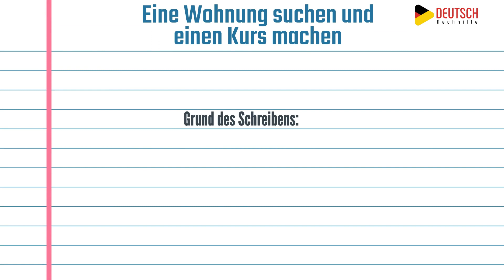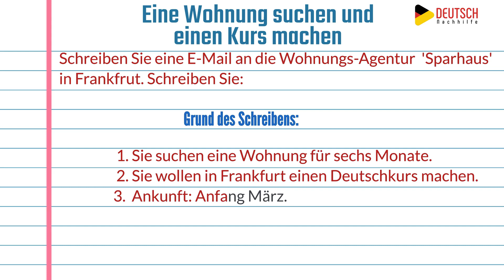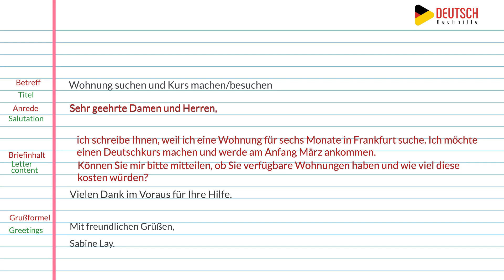Brief A1.9 | Wohnung suchen und Kurs machen | Goethe-Zertifikat A1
Hallo liebe Freunde und Freundinnen, heute schreiben wir einen Brief "Wohnung suchen und Kurs machen" für die Prüfung A1